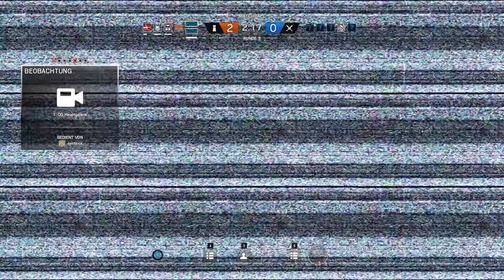Let's Play - Rainbow Six Siege - Folge 02.01 - [Fuze es]